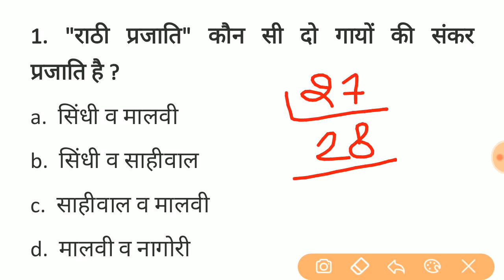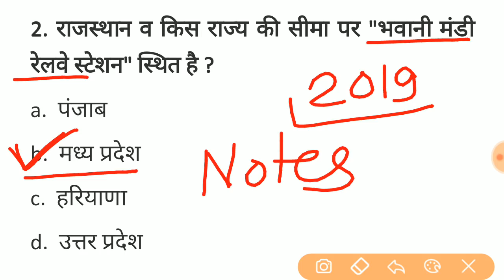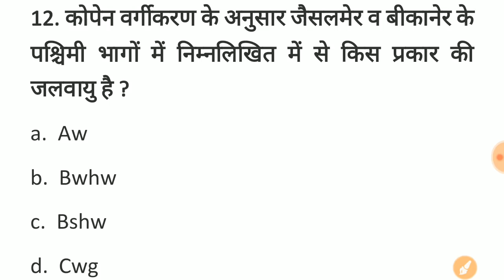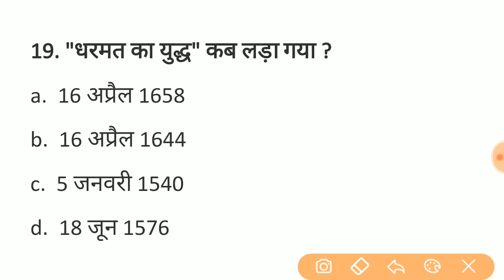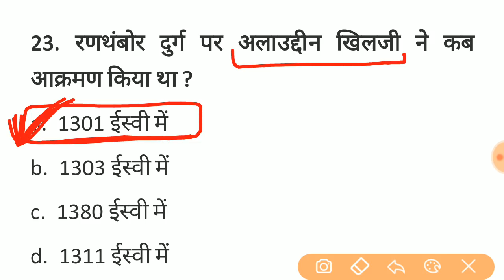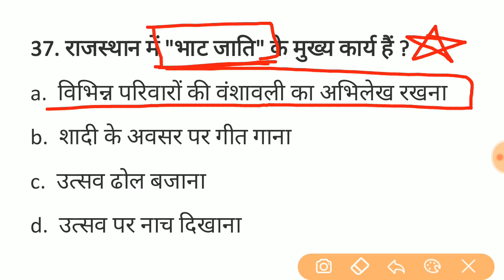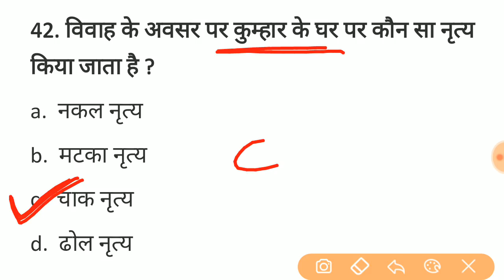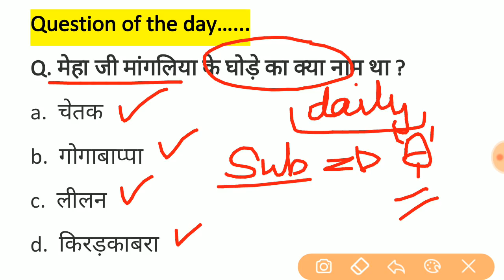#28 राजस्थान पुलिस परीक्षा || राजस्थान सामान्य ज्ञान के 45 प्रश्न || Rajasthan police model paper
महिला एवं बाल अपराध से संबंधित महत्वपूर्ण प्रश्न

Video 1
राजस्थान सामान्य ज्ञान महत्वपूर्ण 50 प्रश्न

Video 2
राजस्थान के प्रतीक चिह्न महत्वपूर्ण 50 प्रश्न